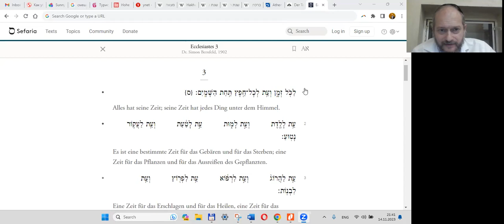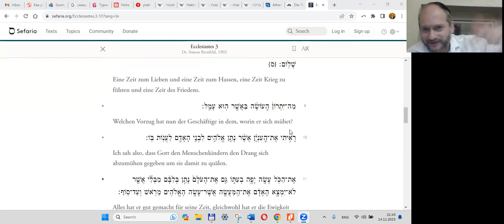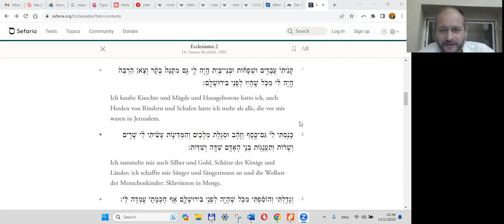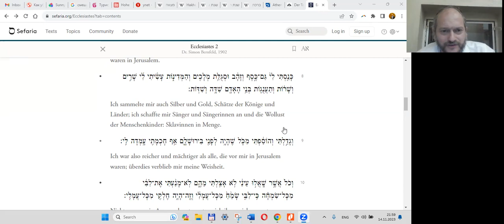Ecclesiastes, Teil 1